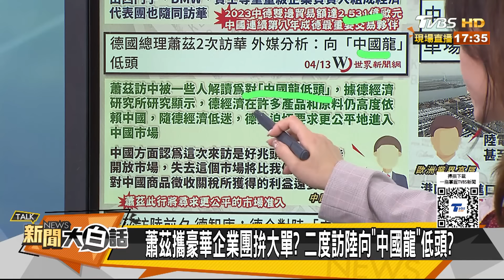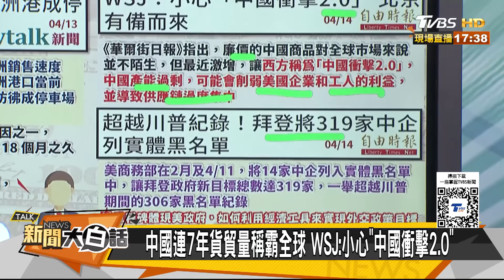蕭茲訪華首站抵重慶不尋常 全球聯合去美元化國運遽變？ 新聞大白話@tvbstalk 20240414